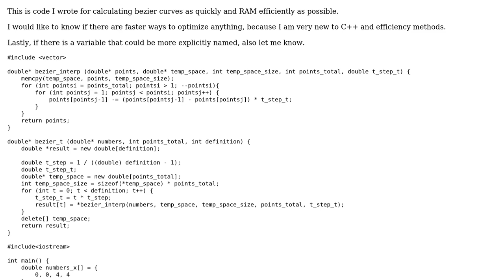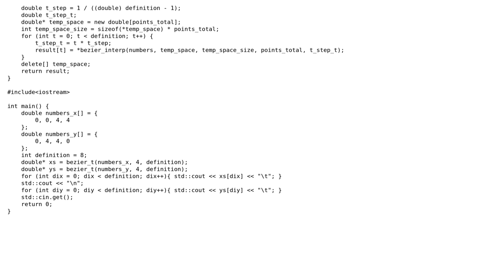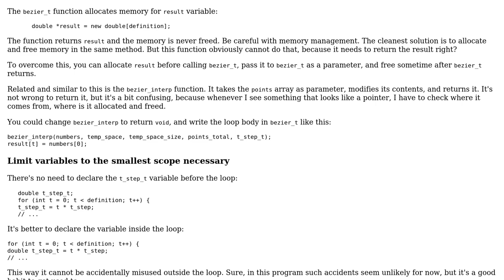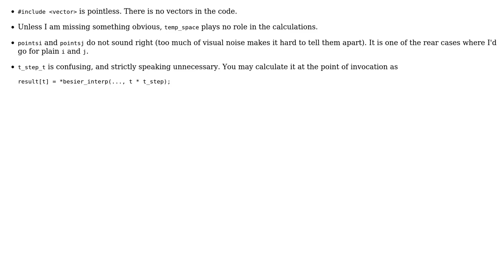Cubic "bezier" curve of grade n (2 Solutions!!)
Cubic "bezier" curve of grade n

With thanks & praise to God, and with thanks to the many people who have made this project possible! | Content (except music & images) licensed under CC BY-SA | Music | Images & others | With thanks to user vnp user janos user Cole Lawrence user 200_success and the Stack Exchange Network Trademarks are property of their respective owners. You are responsible for your own actions.